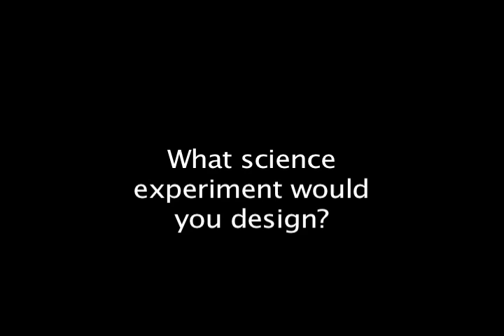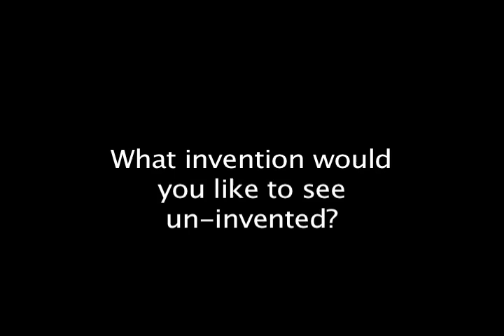Robin Ince plans to build a roulette wheel-style LHC - Nine Lessons 2011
Interviewed backstage at Nine Lessons and Carols for Godless People, 18-23 December 2011 at the Bloomsbury Theatre, by Adam Smith.